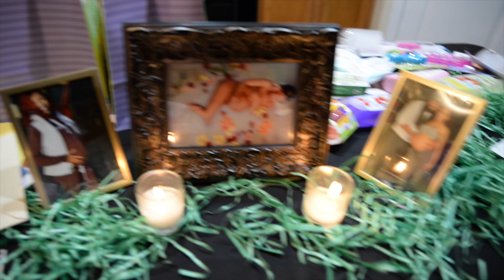TWINS UPDATE VLOG | BABY SHOWER | 33 WEEKS PREGNANT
Here's to 33 Weeks! Domonic and Leslie take maternity photos, and celebrate week 33 with family at their home during their twins Baby Shower.